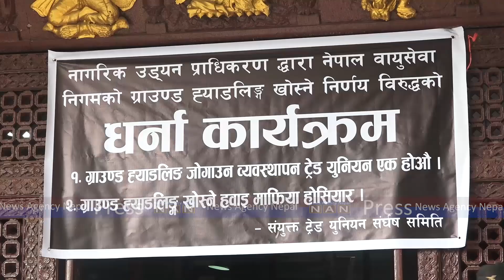प्राधिकरणको निर्णयको बिरुद्ध निगम कर्मचारी आन्दोलित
खुला प्रतिष्पर्धाका आधारमा ग्राउण्ड ह्याण्डलिङ दिने प्राधिकरणको निर्णयको बिरुद्ध निगम कर्मचारी आन्दोलित